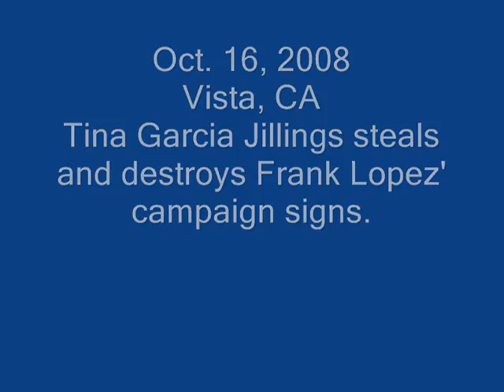Tina Garcia Jillings Vandalism Busted on Surveillance Camera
VIEW IN FULL SCREEN - WATCH THE LOWER RIGHT BOX.   THIS IS THE SHORT, EDITED VERSION.

Oct. 16, 2008. Exxon Station, Melrose & Olive, Vista, CA. Keep you eye on Tina's bright blue small car that pulls in and parks. Towards the end of the surveillance footage you see Tina and the driver of the car (her husband?) carrying Frank Lopez' large campaign signs to the dumpster on the side of the gas station.